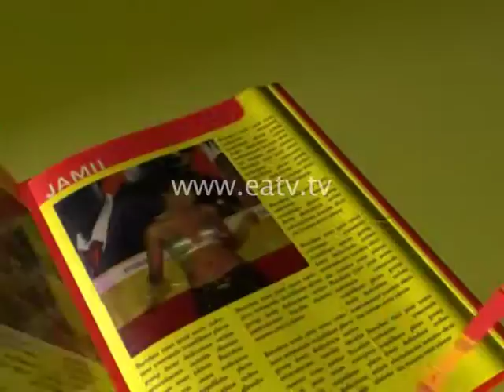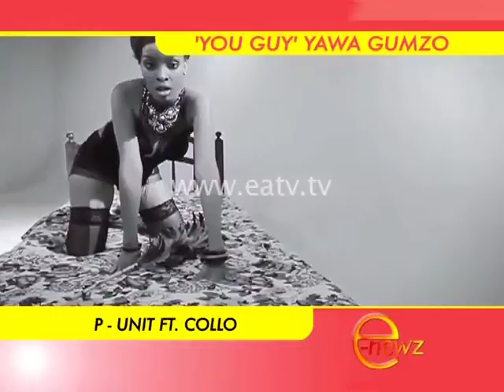E-Newz, 18 Dec 2012